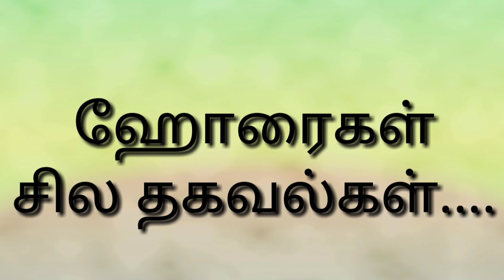ஹோரைகள் சில தகவல்கள் । horaigal sila thagavalgal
இந்த பதிவில் ஹோரைகளை பற்றிய தகவல்களை குறிப்பிடப்பட்டுள்ளது